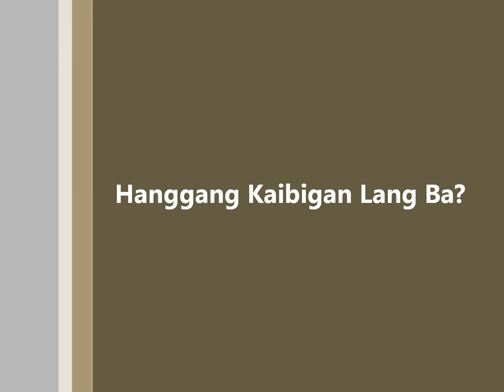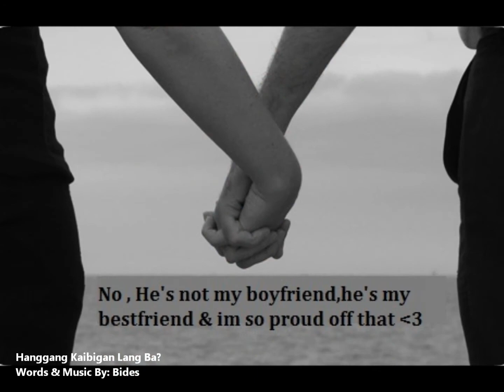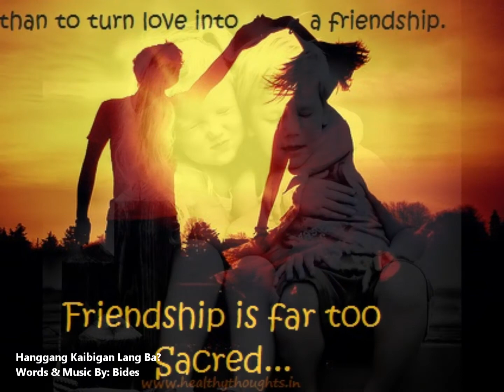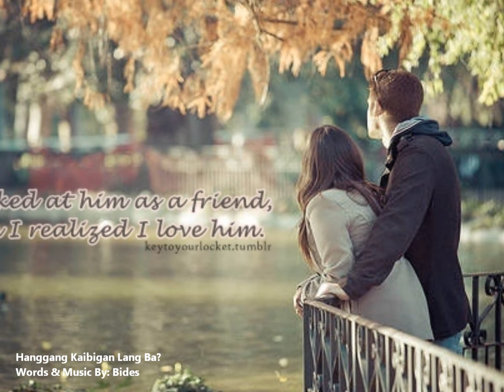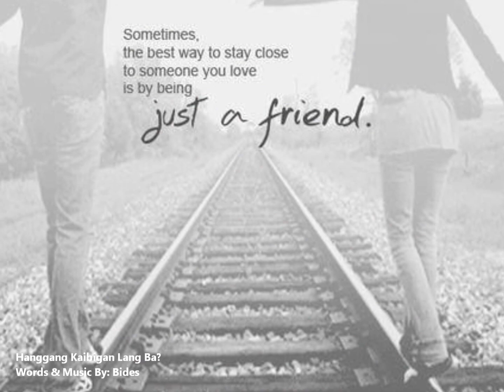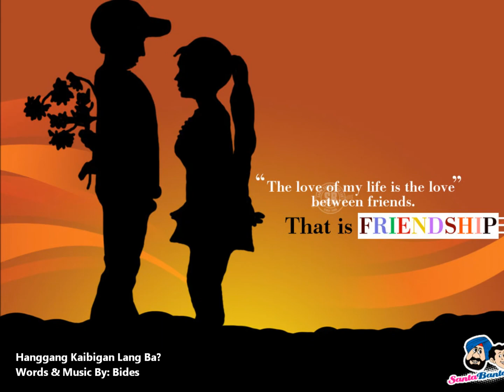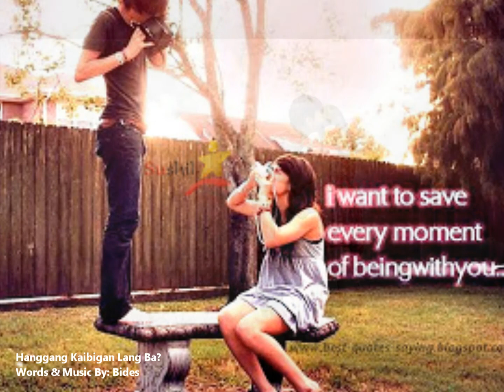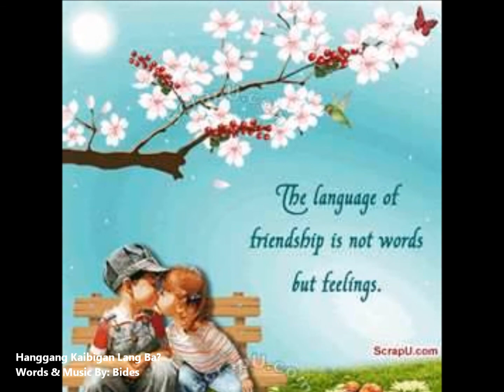Bides _ Hanggang Kaibigan Lang Ba (OriginalComposition)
Hanggang Kaibigan Lang Ba
Words & Music By: Bides

Lagi kitang nakakasama
Lagi kitang nakakausap
Lagi kitang napapangiti

Ngunit, ba't di ko pa rin masabi
Ba't di ko pa rin masabi
Na mahal kita

Lagi kitang napapatawa
Kapag mata'y lumuluha
Akong kasama mo t'wina
Na mahal kita

Ayokong magkamali
Ayokong umiwas ka
Kapag sinabi ko sayo

Ayokong magkalayo
Kaya't pilit itatago
Ang nararamdaman nitong puso